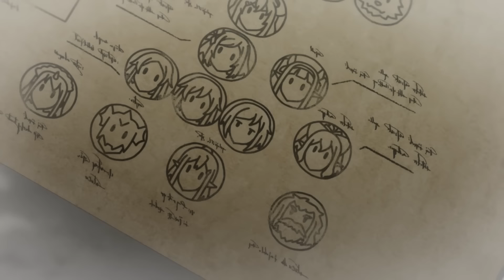🔶REENCARNÓ COMO UN GRANJERO DE NIVEL 1 PERO ES MÁS FUERTE QUE EL REY DEMONIO! | Anime Resumen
En este video les traigo el resumen del Anime Isekai Nonbiri Nouka / Farming Life in Another World en unos cuantos minutos

🔶Anime: Isekai Nonbiri Nouka / Farming Life in Another World